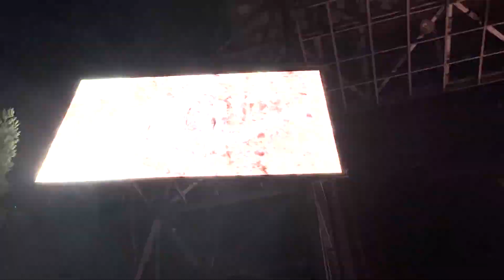5SOS concert vlog!!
I have been a 5 Seconds of Summer fan since I was in middle school and went to the Rock Out With Your Socks Out Tour. I had such a fun time and I'm SO excited I got to go with my friend Kylee!!